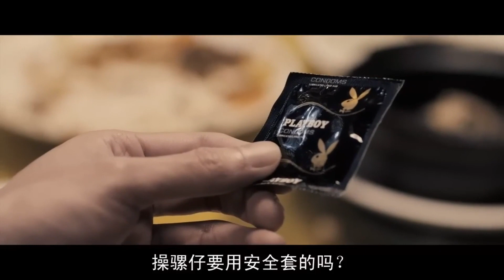低俗喜劇 Vulgaria 2012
鄭中基 Ronald Cheng
雷宇揚 Simon Lui
杜汶澤 Chapman To
林雪 Lam Suet
鄭丹瑞 Lawrence Cheng
薛凱琪 Fiona Sit
陳靜 Dada Chan